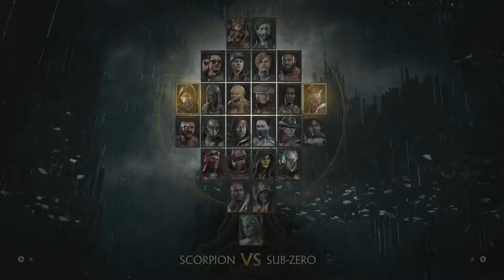Fight Night - Mortal Kombat 11 Part 2/2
Talk about a mouthful!